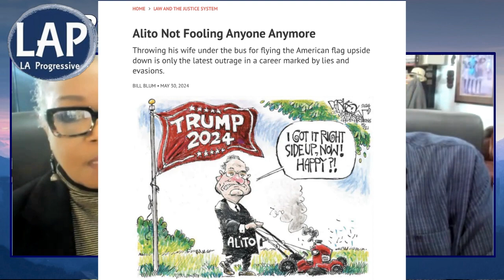Alito Busted: No More Fooling Around!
Supreme Court Justice Samuel Alito has been lying in public for a long time. His attempt to blame his wife for flying an upside down American flag, a symbol of MAGA defiance, at his Virginia home shortly after the Jan. 6 insurrection is only the latest in a series of high-profile prevarications dating back to his 2006 Senate confirmation hearing.

Nominated to the Supreme Court by George W. Bush to replace the retiring Sandra Day O’Connor, Alito’s confirmation was all but guaranteed as Republicans held a 55-seat majority in the upper chamber. Yet despite taking an oath to tell “the truth, the whole truth and nothing but the truth” on day one of the four-day proceeding, Alito sought to portray himself as a judicial moderate, misrepresenting his positions on a host of critical issues.

First and foremost, Alito lied about his views on abortion and Roe v. Wade (1973), which he called an “an important precedent of the Supreme Court” that had “been on the books for a long time” and had been “reaffirmed” by the court, strengthening its value as settled law. Sixteen years later, with the court firmly in the hands of a hard-right majority, he showed his true colors, authoring the Dobbs v. Jackson Women’s Health Organization opinion that overturned Roe, proclaiming that Roe “was egregiously wrong from the start,” and that its reasoning was “exceptionally weak” and caused “dangerous consequences” for the country.

Alito similarly shaded the truth at his confirmation hearing about his support for a broad-based interpretation of presidential immunity and the “unitary executive” theory that advocates for an all-powerful presidency—questions that loom large before the Supreme Court in the election-subversion case brought by Justice Department Special Counsel Jack Smith against Donald Trump that the court will decide by the end of its current term. Alito was also suspiciously evasive about his membership in a now-defunct Princeton University alumni group that opposed the admission of women and tried to limit the enrollment of minority students.

None of Alito’s confirmation-hearing posturing was convincing or surprising. Long before the hearing, Alito had earned a well-deserved reputation as an aggressively hardcore Republican partisan, serving as a deputy assistant attorney general assigned to the Office of Legal Counsel from 1985-87 during Ronald Reagan’s second term as president; working as the U.S. Attorney for the District of New Jersey from 1987 to 1990; and sitting as a federal appellate judge on D.C. Circuit Court of Appeals from 1990 to 2007.

As a federal judge, he was given the nickname “Strip-Search Sammy” for a dissenting opinion he penned in 2004 in a drug-raid appeal from Pennsylvania, in which he approved of the strip search of a 10-year-old girl who was not a suspect in the case. Although he claimed at his confirmation hearing that he “wasn’t happy” about what had happened to the child, he insisted his dissent was based solely on a technical application of the Fourth Amendment.

On the Supreme Court, Alito has operated very much in keeping with his strip-search moniker, ruling in favor of defendants in only 20% of the criminal cases that have come before him. The court’s next most pro-prosecution justice, Clarence Thomas, has voted in favor of defendants at a 25% rate.

Like Thomas, Alito has also come under fire for alleged ethics violations while on the Supreme Court. As reported by ProPublica last year, he took a luxury fishing trip to Alaska in 2008, flying for free aboard a private jet owned by Republican megadonor Paul Singer and staying, all expenses paid, at an opulent rustic lodge owned by the businessman. Alito not only failed to disclose the trip on his annual financial disclosure forms, but he also failed to recuse himself from participating in a case involving Singer’s hedge fund that the court decided in the fund’s favor in 2014.

Throwing his wife under the bus in the flag controversy represents a more cowardly ethical low. Martha Ann Alito, a former law librarian, sat dutifully behind her husband throughout his confirmation hearing. At one point, as her spouse came under increasingly harsh questioning by Democratic members of the Senate Judiciary Committee, she burst into tears and briefly left the room. The incident, according to investigative reporter Michael Isikoff, changed the entire tenor of the hearing.

00:00 Introduction
11:56 Strip Search Sammy
15:56 Alito's Upside Down Flag